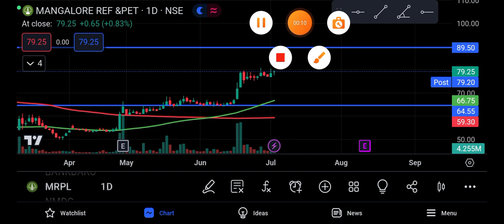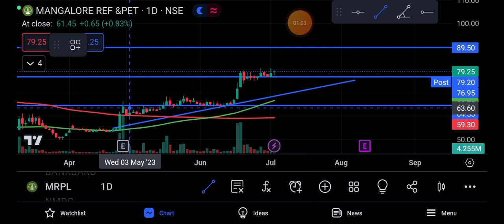MRPL share news | mrpl share latest news | mrpl share news today